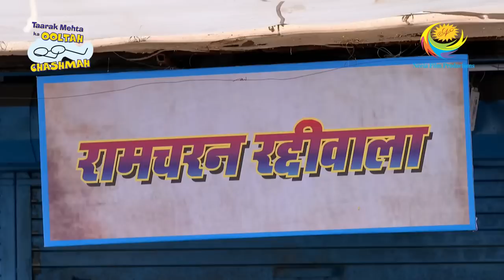Is Popatlal's Lottery Ticket Lost Forever? | Full Episode | Taarak Mehta Ka Ooltah Chashmah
All the men are out trying to follow the trail of the lottery ticket as they realize that the ticket has been forwarded repeatedly, so they follow the same trail. Finally, they reach the end of the trail where the ticket is in possession of Manu who sells bhelpuri at a roadside stall. Watch the episode to know more.

Show Name: Taarak Mehta Ka Ooltah Chashmah
Star Cast: Dilip Joshi, Disha Vakani, Amit Bhatt
Episode No: 2594
Produced By: Asit Kumar Modi